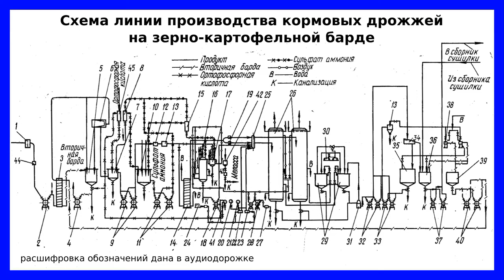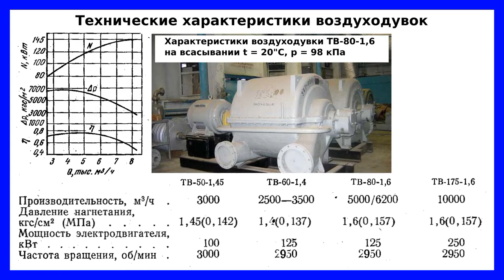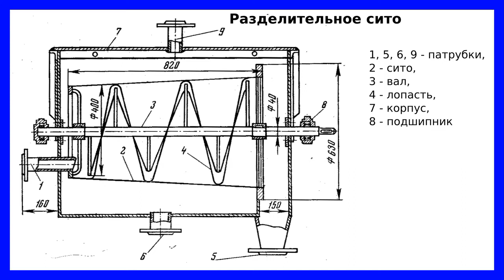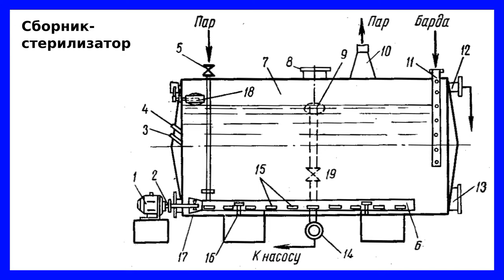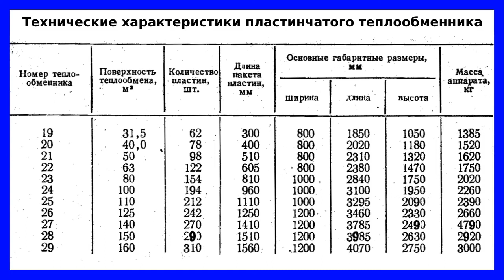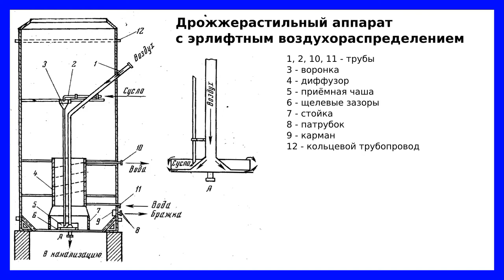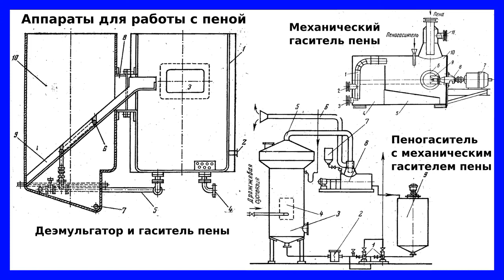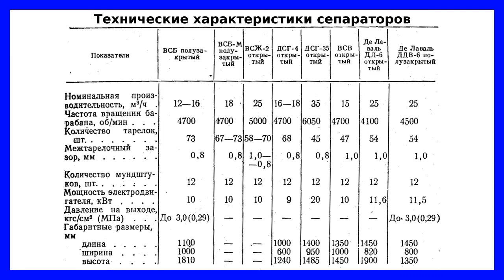Линия кормовых дрожжей и аппараты линии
Дрожжи могут вырабатываться на зернокартофельной и мелассой барде.

В барду вводится азот и питание, за счёт этого происходит синтез дрожжей.
После чего дрожжи улавливают и сушат.

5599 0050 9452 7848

В этом видео рассмотрены следующие темы:
– машинно-аппаратурные схемы линий производства кормовых дрожжей на зернокартофельной и мелассой барде;
– устройство и принцип действия разделительного сита и теплообменника для охлаждения барды, сборника вторичной барды, сборника-смесителя, декантатора;
– устройство и принцип действия аппаратов для подготовки к выращиванию кормовых дрожжей на мелласной барде;
– устройство и принцип действия дрожжерастильных аппаратов, деэмульгатора, гасителя пены, пеноотделителя, дрожжевых сепараторов, плазмолизаторов.